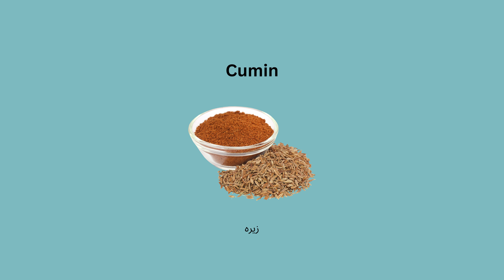10 spices In English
Spices add flavour and sometimes colour to almost any dish.

But apart from pepper, what other spices do you know in English?

In this video, you'll learn 10 spices in less than a minute.
Which one do you often use?

Ps. Salt is neither a spice. It's a mineral.